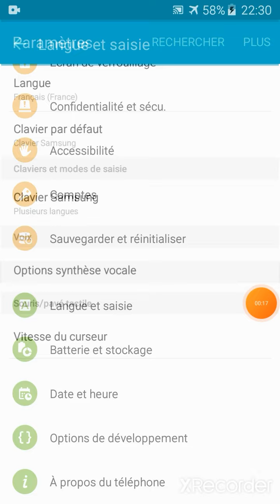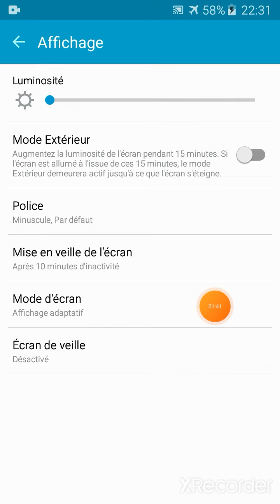كيف تفعلDPI في هاتف JI3 PRO📲 و الطريقة ناجحة 100%💯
كيف تفعل DPI في الهاتف  JI3 PRO  ☺والطريقة ناجحة %100❤
إعدادات لعبة FREE FARE تجعله سريع الحركة و سهولة اللعب
فري فاير:شرح ما هي DPI وكل علاقتها بالهيتشوت وكيف تصنع لنفسك إعدادات  خيالية  على حسب هاتف
فري فاير : كيفية تغيير DPI كل هواتف الأندرويد و زيادة سرعة الهاتف .
تفعيل dpi فري فاير 2020

تفعيل dpi فري فاير pc

تفعيل dpi فري فاير تحميل

تفعيل dpi فري فاير تنزيل

تفعيل dpi فري فاير مهكرة

تفعيل dpi فري فاير مستقعدين

تفعيل dpi فري فاير هيروشيما

تفعيل dpi فري فاير التحديث

تفعيل dpi فري فاير افضل

كيفية تفعيل dpi فري فاير

i wish my vedeos